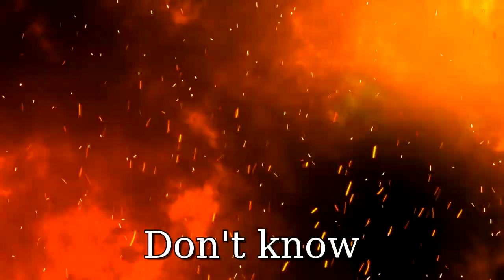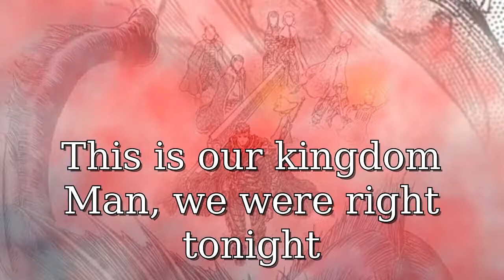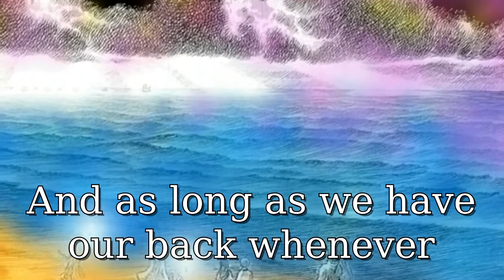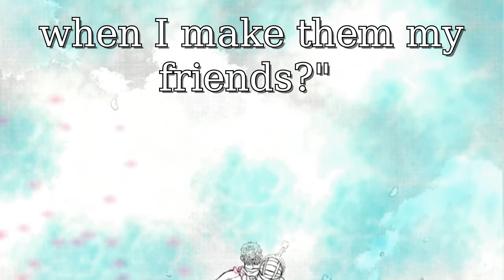GUTZ'S TEAM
Music Video Creator: KG
Channel: NoCopyrightSoundsFC_MV&Lyrics
Original Images : Kentaro Miura
Colored Images: KG

I tried
I tried to fight alone
Cause sometimes
Sometimes we just
Don't know
Lahah
We can do anything together
If we just try
And as long as we have our
Backs whenever
Our foes would die
This time, we will win
This time we'll have to join forces

Castles and dragons
The battle begins tonight
Are you with me
This is our kingdom
Man, we were right tonight
We are a team
Castles and dragons
And as long as we have our back whenever